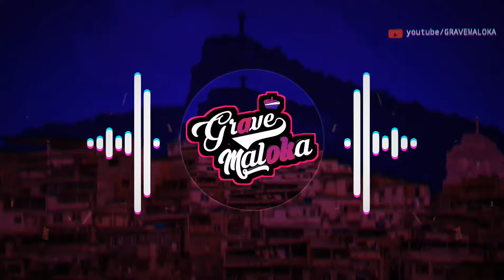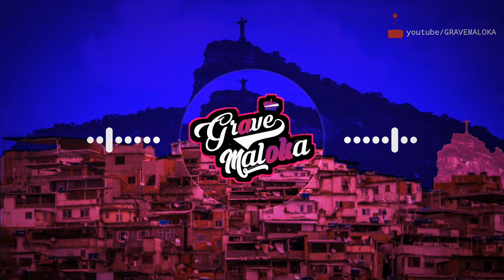MC ROGER FEAT DJ AGATHA - RESPIRA E RECUPERA | COM GRAVE + DONWLOAD (GRAVE MALOKA)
♤ Grave Maloka Fechadão Com MC Yury, Mc Péta, Mc Kelvin e Weslley

♤Segue O Mc Yury Lá No Instagram: @mcyury.oficial

♤Segue O Mc Péta Lá No Instagram: @McPéta

➥Caso queria a remoção de sua produção musical, entre em contato por favor, removo o mais rápido possível e peço desculpas pelo transtorno!

●♤Like.Compartilhe♤●!!

▬▬▬▬▬▬▬▬▬▬▬▬▬  ♤Fiel é Deus o Resto é Só Companheiros! !! ▬▬▬▬▬▬▬▬▬▬▬▬▬